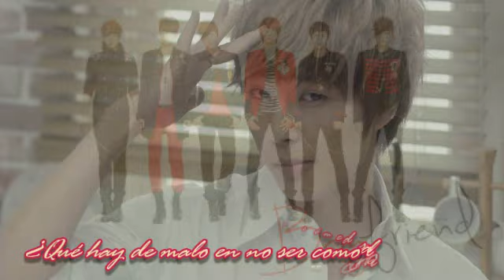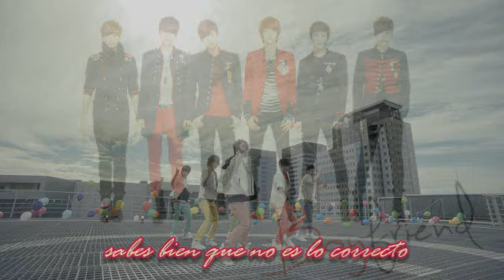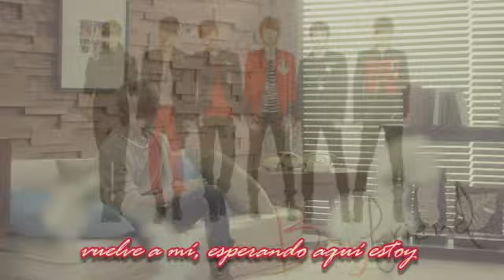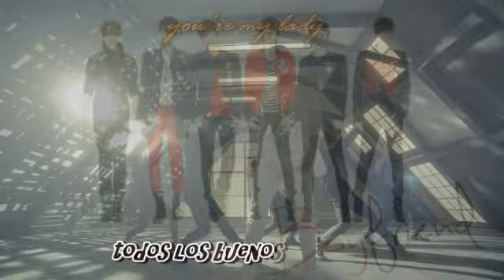BF ~DON'T TOUCH MY GIRL [내 여자 손대지마]~ Spanish Cover *DEMO*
Holi c: ¿les parece si vuelvo al kpop un rato?

Éste fue el segundo sencillo de mis bebés hermosos!!!
Y como siempre con sus canciones, obviamente no están hechas para mi voz, así que ésto lo hago ahora sí que por mera diversión y por mero trauma owó
Ahi se los comparto, espero les guste.

Agradecimientos a bossun por la edición del audio y a ustedes por escucharlo.

Tengan una excelente última semanita de febrero.